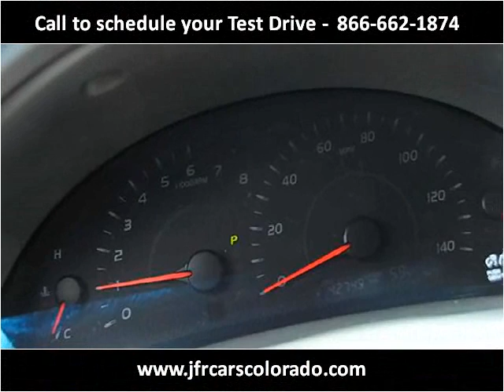2010 Toyota Camry Used Cars Littleton CO